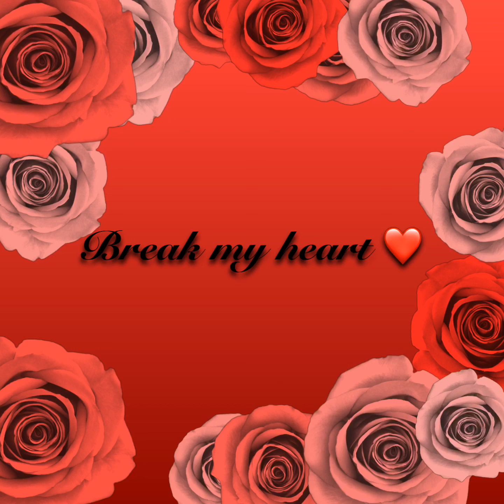33nd vlog am I falling